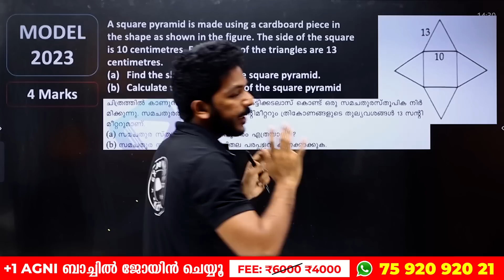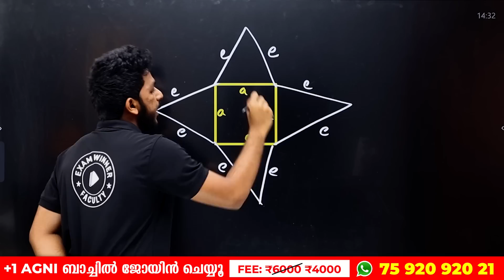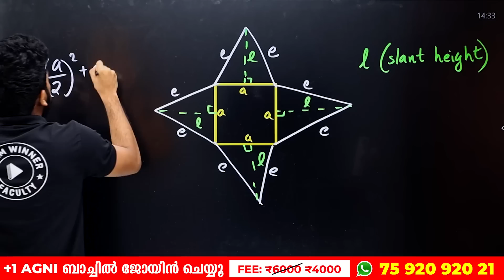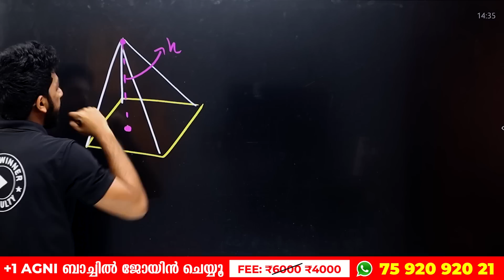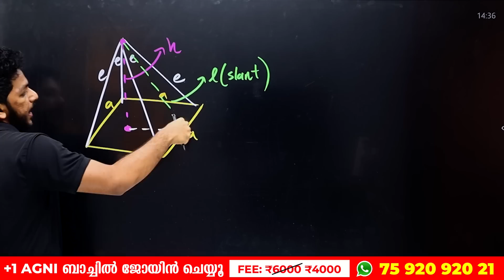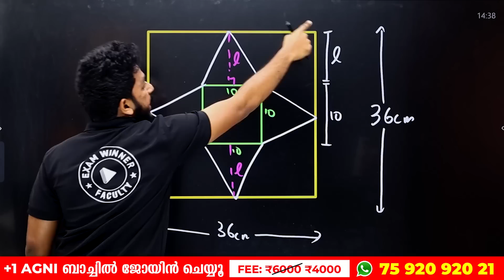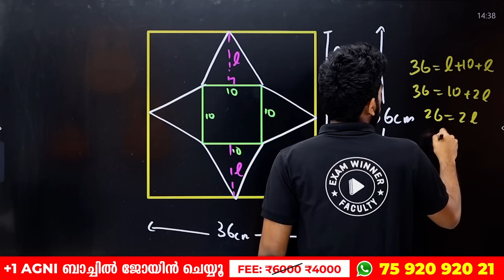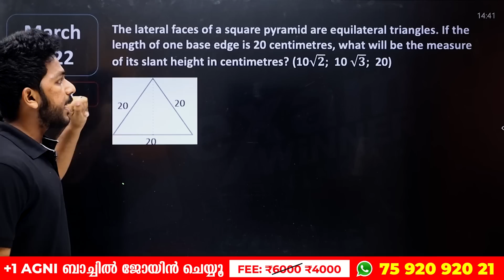SSLC Maths Exam | Solids Chapterൽ നിന്ന് 4 മാർക്ക് ഉറപ്പാക്കാം | Exam Winner